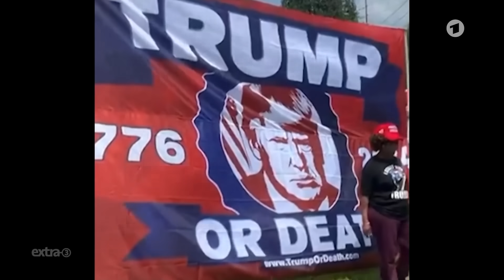Alters(wahl)kampf: Biden gegen Trump | extra 3 | NDR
Weitere Themen wie die Gefahren von sogenannten Deepfakes oder das blaue Wundern wegen der Demos gegen Rechts in der ganzen Folge extra 3. Nur einen Klick entfernt, exklusiv in der ARD Mediathek

In den USA könnte Trump zurückkehren – trotz juristischer Hürden. Biden stolpert voran, während Trump seine autoritären Ambitionen offenbart. Mit einer bedrohlichen Vision für Amerika und die Welt, zeigt sich, dass die politische Wahl nicht nur zwischen Personen, sondern zwischen Idealen und Extremen liegt. Eine düstere Zukunft scheint nah, doch die Hoffnung bleibt.

Autor*in: Christian Ehring, Dennis Kaupp, Jesko Friedrich